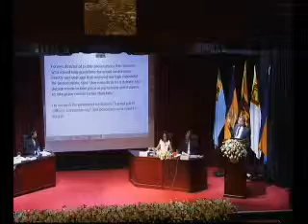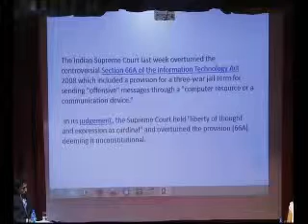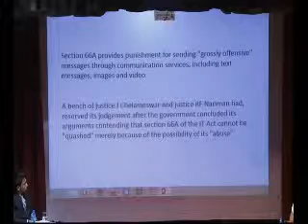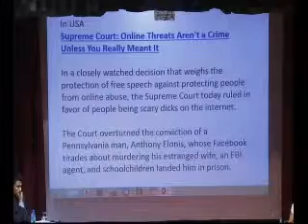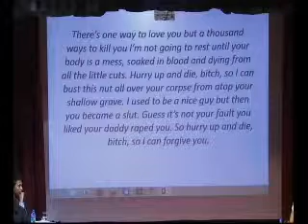P Mahanamahewa |2015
Re-Examination of Existing Laws Relating to Posting Offensive
Content on Facebook or Twitter

P Mahanamahewa